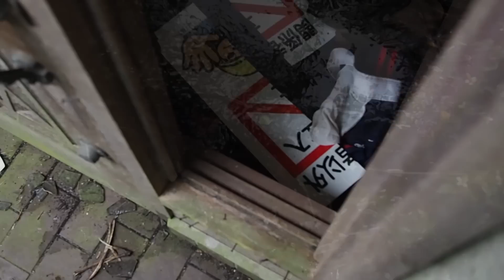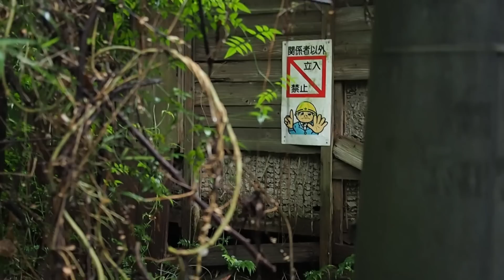【廃墟動画】田浦廃村・田浦集落 探訪記録【神奈川県横須賀市】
先日、神奈川県横須賀市にある「田浦廃村・田浦集落」と呼ばれる廃墟へと写真・動画撮影に行ってきました。東京駅からは90分、田浦駅からは15分という距離にありながらも、圧倒的なまでのノスタルジーを感じられる素敵な廃集落でした。

この集落から人が離れていったのは1991～1999年頃と言われており、某企業が土地開発のために半ば強引に退去を迫ったそうです。しかしながら海軍境界杭や山道の地下に伸びる水道管などの存在で土地開発が難航し、最終的には頓挫、集落だけが放棄され残されてしまったのだそう。

肝試しに訪れる方も多いらしく、荒らされている家が大半でした。辺りには蜘蛛の巣や蜂も多く、またマムシも出るという看板があったので、気軽な気持ちでは行かない方が良さそうです。